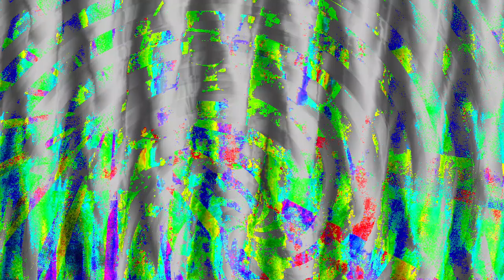[EPILEPSY WARNING] Movie 24 04 04 23h03m49s